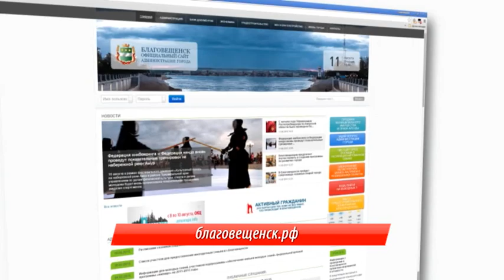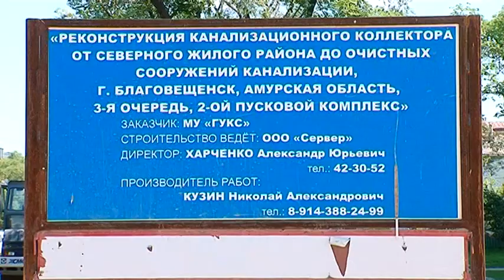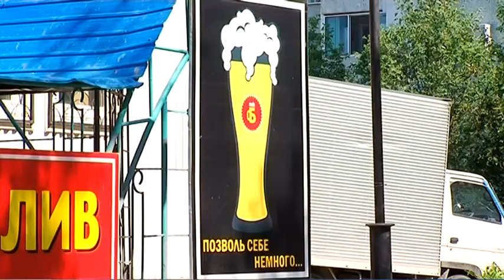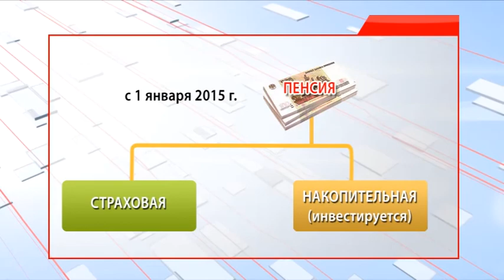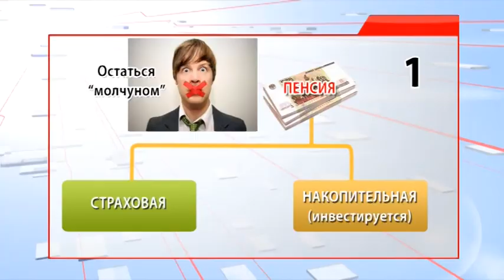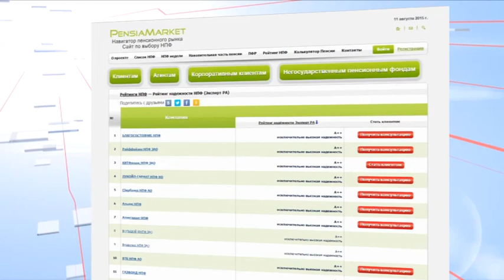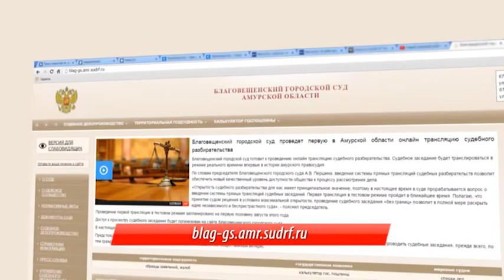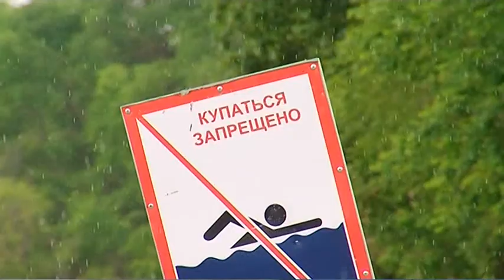Выпуск программы "Город" от 11.08.15